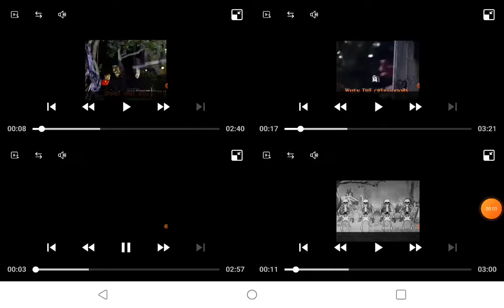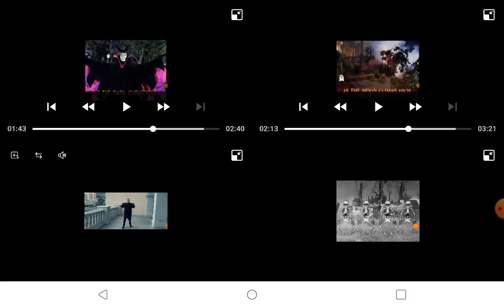hmv fresh blood ( Dracula the musical